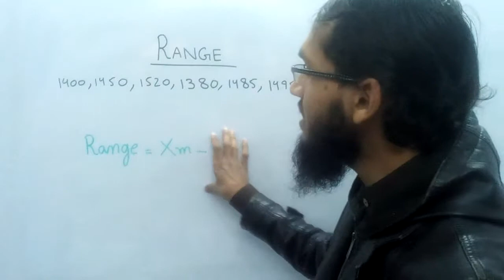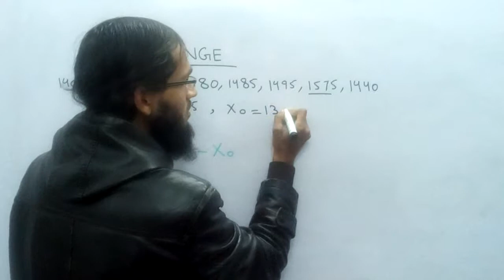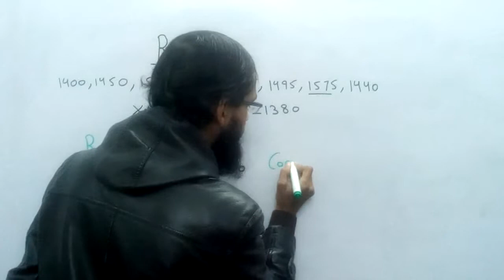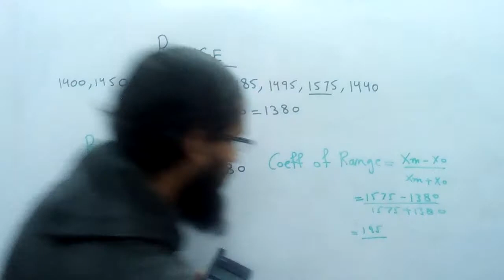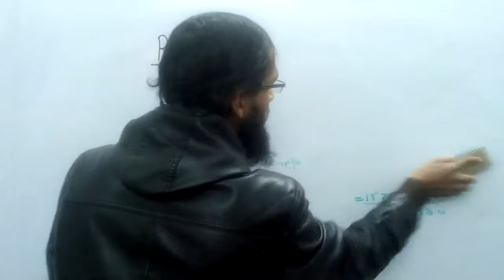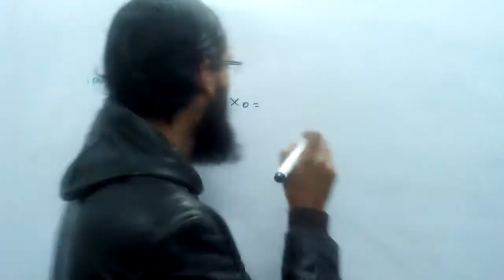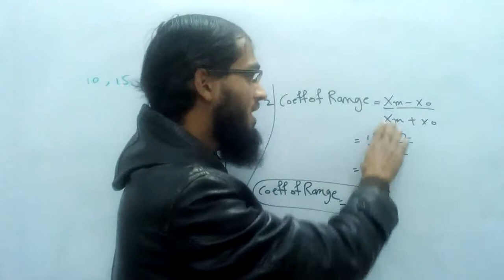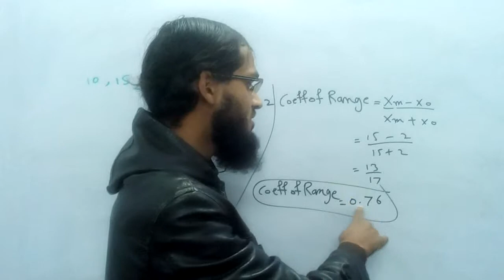Statistics, What is Range?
Range and Coefficient of Range